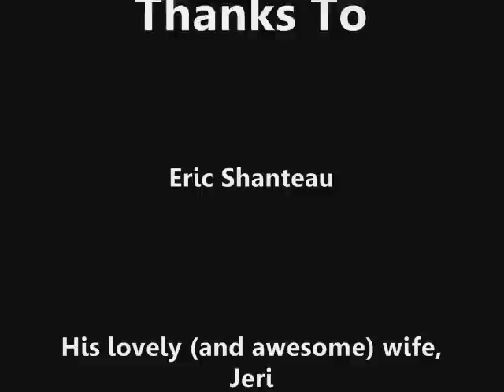Eve and Candace on: Meeting Eric Shanteau & Ricky Berens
Eve and Candace discuss their meeting with two of the most awesome members of USMOST.